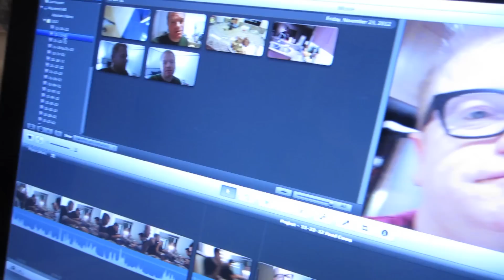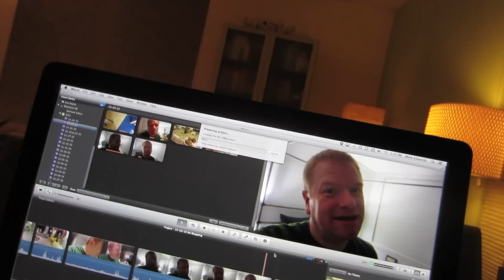11-25-12 Big Cup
Up early. Big cappuccino. Anti-Thanksgiving pasta dish. Lots of cute cats.